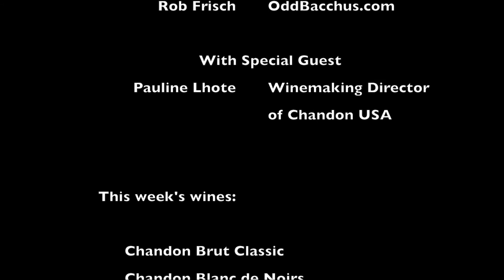Name That Wine Episode 21: Chandon Taste Test!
We interview Chandon's Director of Winemaking, Pauline Lhote, while blind-tasting three of her most popular sparklers. Learn food-pairing ideas, plus when to use wine glasses and when to use flutes.